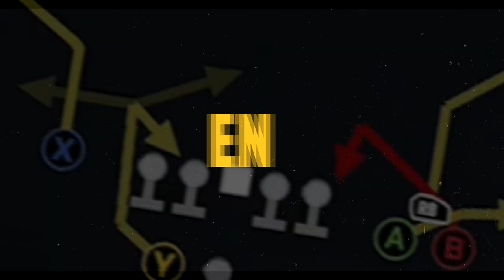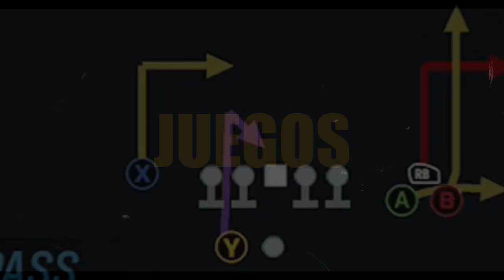SEMANA 5 49ERS vs PANTHERS | MADDEN 23 | CANAL 49 INTERACTIVO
Mi pronóstico del juego de la semana 3 49ers vs Broncos

GO NINERS!!!